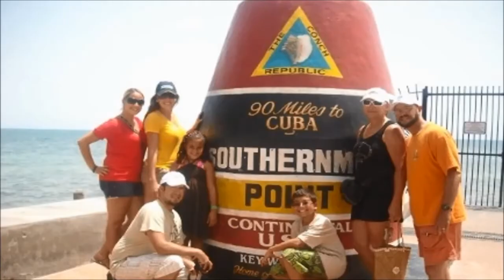We are...The Figueroa Family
A presentation inspired by the theme song from Ice Age: Continental Drift, "We Are"